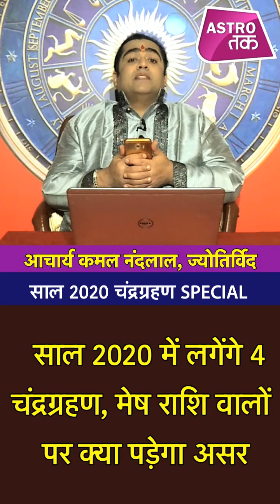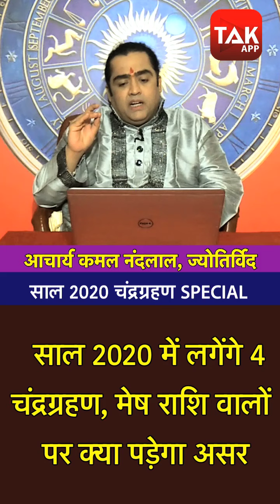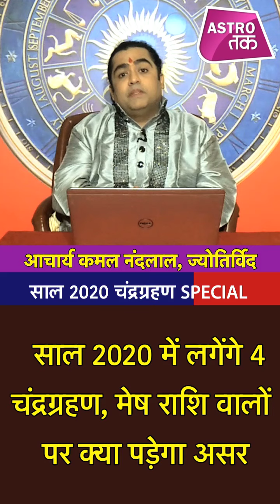साल 2020 में लगेंगे 4 चंद्रग्रहण, मेष राशि वालों पर क्या पड़ेगा असर | Chandra Grahan 2020 |Astro Tak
ज्योतिर्विद कमल नंदलाल से जानते हैं साल 2020 में लगेंगे 4 चंद्रग्रहण, मेष राशि वालों पर क्या पड़ेगा असर...DekhBinaBreak ChandraGrahan AstroTak KamalNandLal, (Ask a Question)